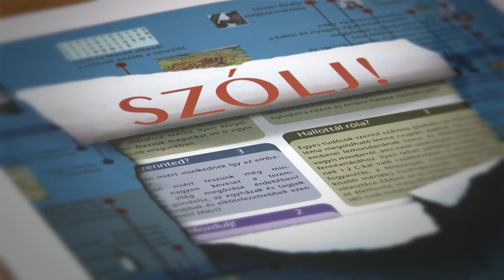Evangélikus magazin - 2019. szeptember 8.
Evangélikus magazin
2019. szeptember 8.
Kaposvári Evangélikus Egyházközség
7400 Kaposvár, Kossuth Lajos utca 39.

Ügyfélfogadás rendje:
hétfő – péntek: 9-12 óráig
hétfő: 16-18 óráig (pénztár nyitvatartási idő)